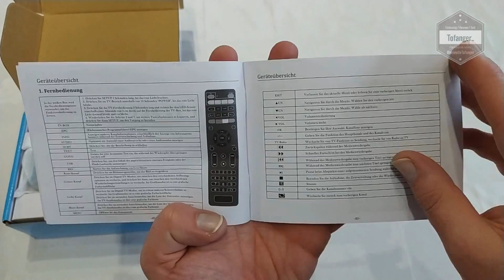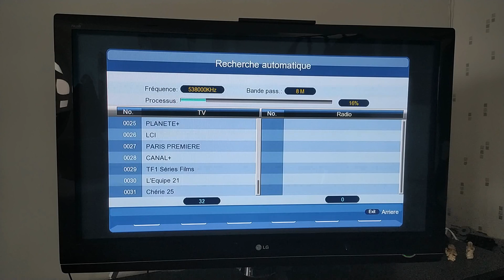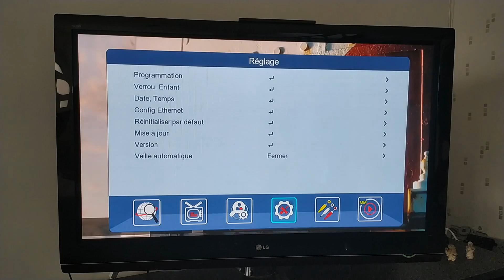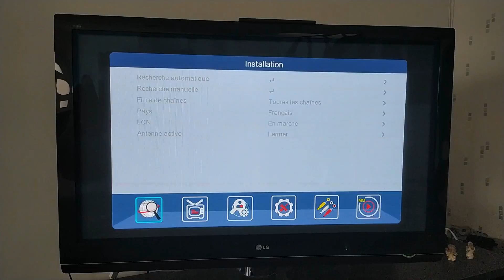KingBox T3 Mini - Kingbox DVB T2 Pro Récepteur TNT - Vmade T3 Mini DVB T2 - 1080P - Unboxing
Le KingBox T3 Mini est un adaptateur TNT DVB au format compact.  (connue aussi sous le nom de Vmade T3 Mini DBV T2)

Il peut aussi bien sur brancher en HDMI  ou en SCART (Prise péritel) pour les anciennes TV.

Le fonctionnement du récepteur TNT Knigbox T3 est simple et intuitif.
Une fois brancher l'adaptateur secteur et le récepteur IR, le décodeur TNT Kingbox est discret.

L'accès au menu pour le réglage des chaines ou les autres paramètres se fait facilement.
La qualité d'affichage est bonne et aucun problème pour la reception TV Chez moi.

Le Kingbox T3 Mini est également une passerelle multimédia et un enregistreur de flux.
Il est donc possible de lui brancher une clé USB ou un disque dur externe afin d'enregistrer les programmes TV directement ou de lire le contenue multimédia comme avec une box TV Android.

Il est également possible d'avoir Youtube sur ce Récepteur TNT DVB T2 mais il faut brancher une antenne Wifi a celui-ci afin qu'il capte le résau sans fil de la maison.

En Bref, le KingBox T3-Mini récepteur TNT est discret, de bonne qualité et donne des résultats convainquant pour son usage.

Disponible ici par exemple :

Caractéristiques techniques :

Marque : Kingbox / Vmade
Modèle : T3-Mini
Type : Décodeur TNT DVB-T2
Connectique : SCART / HDMI
Port USB : OUI
Digital Terrestrial tv channel
Full HD 1080 H265 MPEG4 TV BOX
DVB T2 DVB-T TV Receptor
Youtube Dolby AC3 Audio
USB WIFI Adapter 8188

 【 Décodeur TNT avec Full HD】: kingbox Decodeur TNT a la résolution de sortie Full HD 1080p qui peux vous permettre de regarder et d’enregistrer gratuitement à la télévision en qualité Full HD et de nombreux programmes de télévision HD

【Chaîne de télévision locale gratuite】Vous pouvez capter les chaînes de la TNT française grâce au démodulateur récepteur terrestre kingbox pro DVB-T2， il peux aussi vous permettre de profiter librement de nombreux programmes de télévision HD

【DVB-T2 avec Youtube】 kingbox Pro Récepteur prend également en charge youtube, Avec lui, vous ne manquerez aucune vidéo que vous souhaitez regarder

【Decodeur Terrestre H.265+Dolby】Il prend également en charge la fonction Dolby et h265, ce qui vous offrira une expérience de visionnement de film plus parfaite

A bientôt
Tof..